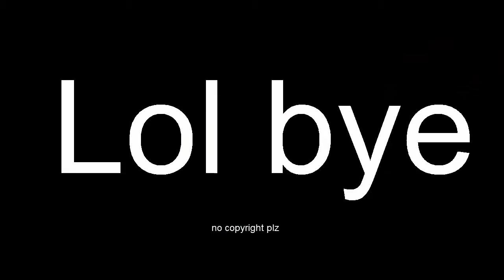Super Smash Bros - Air Horn Remix - Intro Song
Super Smash Bros - Air Horn Remix